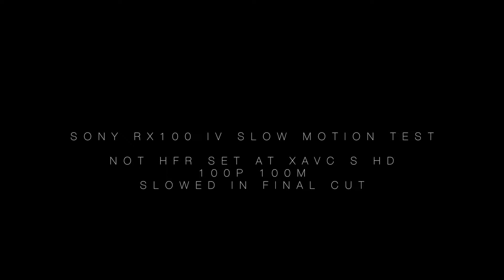Sony RX 100 Iv Slow Motion Test (Not HFR) 100 P 100M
Short Video of the sony rx100 iv set at XAVC S HD
100p 100M slowed to 25% using final cut pro